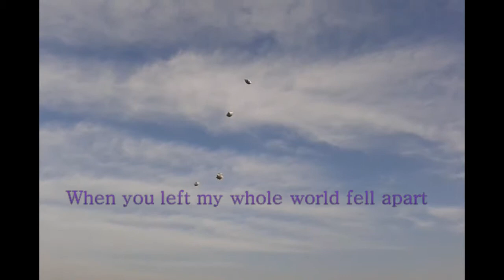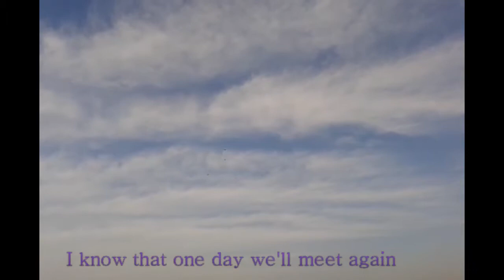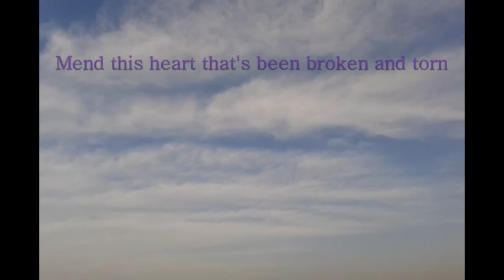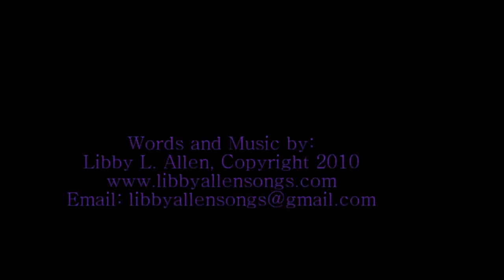Lift Me Up In Your Sheltering Arms